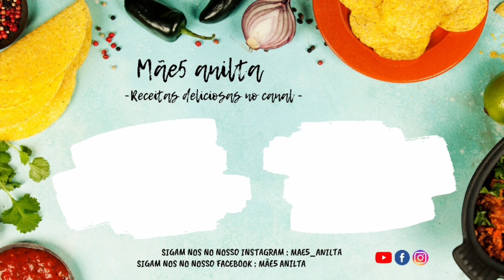SOBREMESA FRESCA DE MORANGOS E IOGURTE NATURAL 👌😋😋😋🍰🍰🍓🍓🍓🍓🍓🍓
►Ingredientes
uma forma de silicone ou desmontável
óleo para untar a forma
para base
100 ml de Martini branco (2 cálices)
10 a 11 folhas de gelatinas
300 ml de água para idratar as  gelatinas

►para o creme de morangos
400 g de morangos
2 saquetas de gelatina em pó (20 g)
2 colheres de sopa de natas
1 lata de leite condesado
500 g de iogurte natural